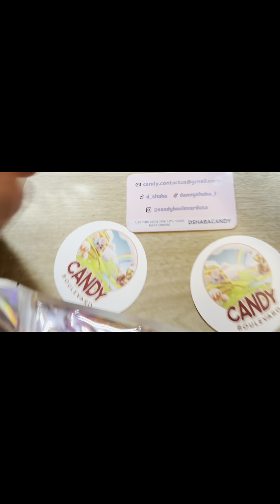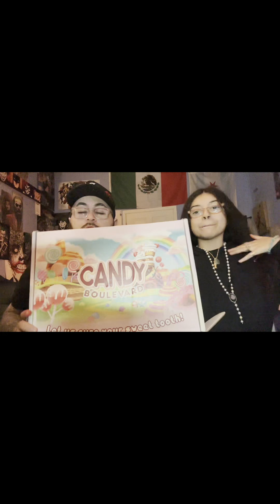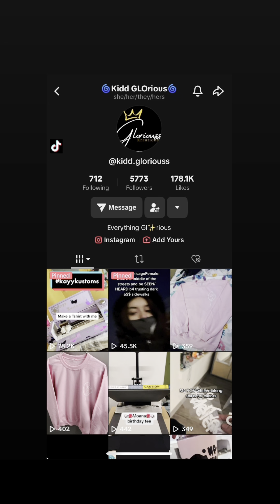Candy Boulevard review final part